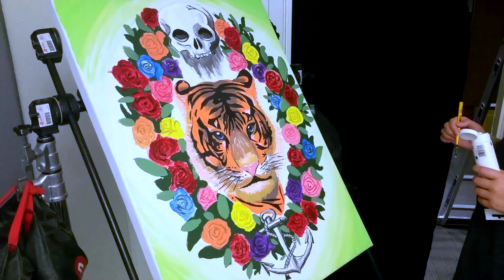Stronger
This is a painting I made for a school project where we could do anything we wanted movie-related. I'm an art-student who all of a sudden found out I wanted to make movies, I specialise in editing and I've been curious about filming myself painting something for a while, so I not only used one camera but two (because, editor).

I often use a lot of symbolism in my work, this painting is no exception. "Stronger" is about strength. The skull is for death/loss, the anchor stand for stop/pause, the flowers stand for life circle, the tiger stand for strength and it's blue eyes for innocence.

The skull crowns the tiger, because death is something that's always going to be ahead of you or waiting for you. The anchor is always linked with death, causing a battle or slowing down the prosess. The flowers help create a colourful image, but I still use more red because I'm a romantic. You'll notice I use either a rose or a heart somewhere in my paintings. I was originally going to paint the background yellow, but it made the tiger disappear more and the flowers pop out instead, but I wanted the tiger to be the one in focus in the painting.

I hope you all enjoyed watching it as much as I did making it! I hope to do more of these, but I'm not sure when the next one will be or how often I'll be making these just yet.